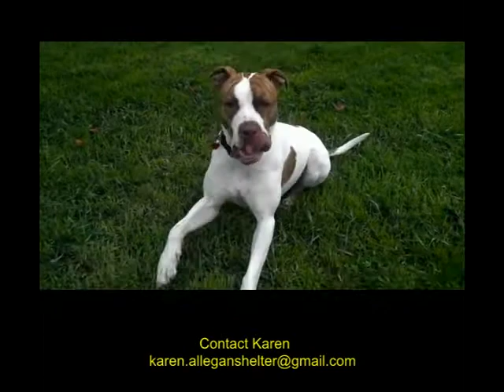Dohzen's Brief Break From Confinement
It always amazes me how dogs can set aside hardship and mistreatment in favor of joy and love.  After 9 long months in the county shelter, confined to a 4 x 6ft concrete kennel, Dohzen had a brief respit to receive a thorough temperament assessment.  Is this joy or what ?